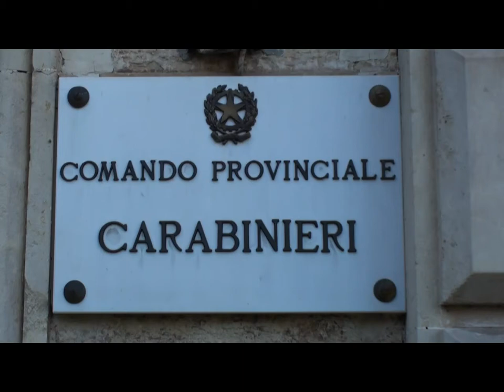Operazione "Cosmo Market"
Traffico e spaccio di sostanze stupefacenti: in manette 11 soggetti. Nel mirino il quartiere San Cosimo di Acireale.